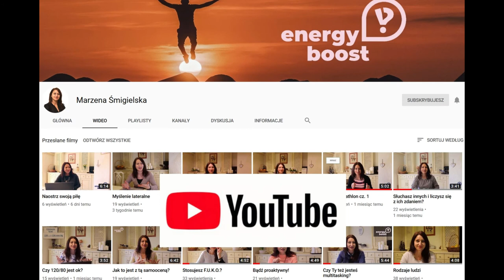#87 Tylko dla Panów 3 - Ubrania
Jeśli Twoja Kobieta ciągle nie ma się w co ubrać, a jej szafa pęka w szwach, a Ty nie rozumiesz o co chodzi, koniecznie zobacz film. On wszystko Ci wyjaśni. Poza tym dowiesz się też o co chodzi z naszymi butami, torebkami i wiele więcej.
Jeśli film wyda Ci się przydatny, zapraszam do niewielkiego wsparcia na
Serdecznie zapraszam